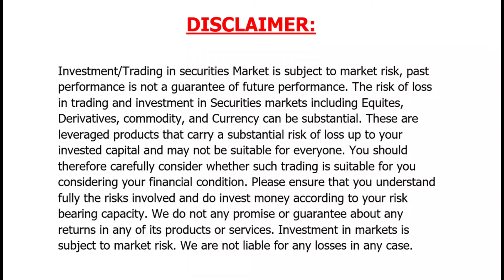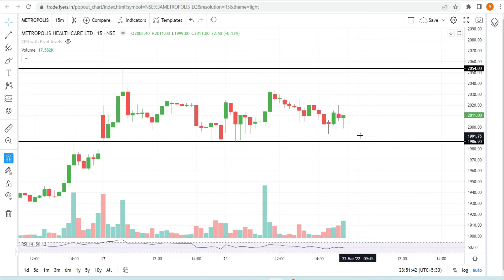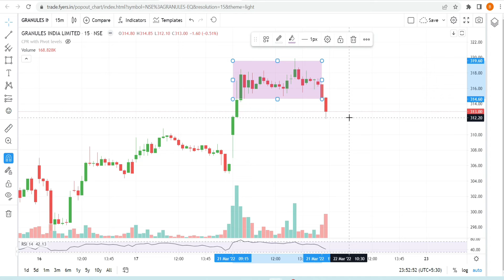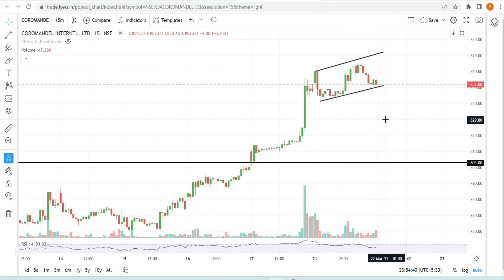Best Intraday Stocks for 22 March 2022 | Daily Intraday Stocks with Logic and Chart Analysis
Watch the video about Best Intraday Stocks for 22 March 2022 | Daily Intraday Stocks with Logic and Chart Analysis